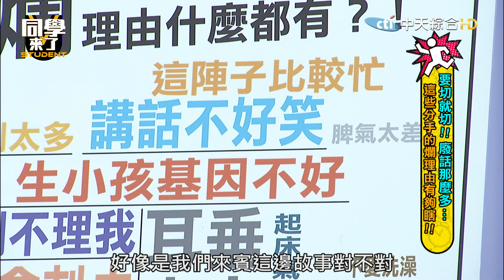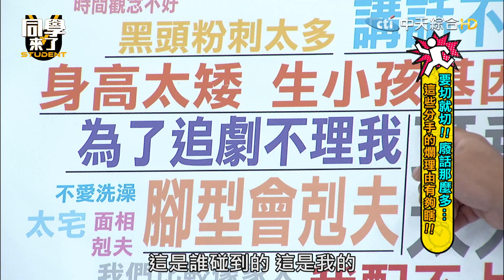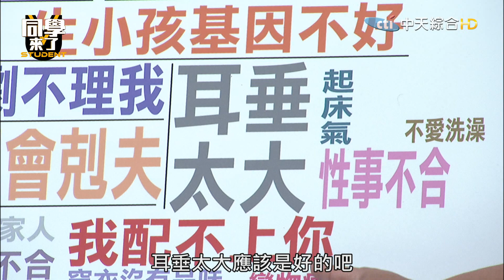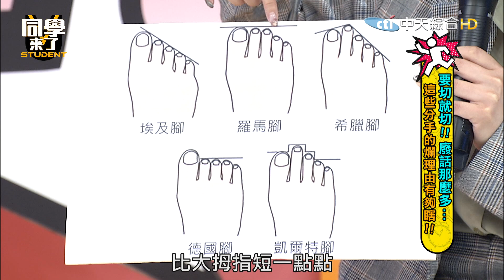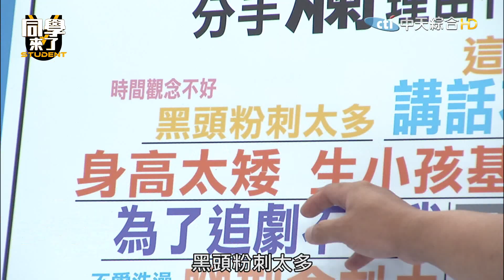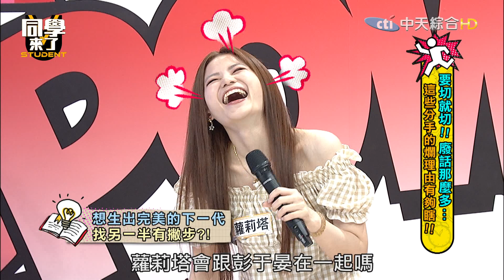【完整版】要切就切！廢話那麼多 這些分手的爛理由有夠瞎！| 同學來了2021.05.24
來賓： 小鐘、蘿莉塔、楊晨熙、佩德羅、妲夏、金炳秀、西田惠理奈
《同學來了》